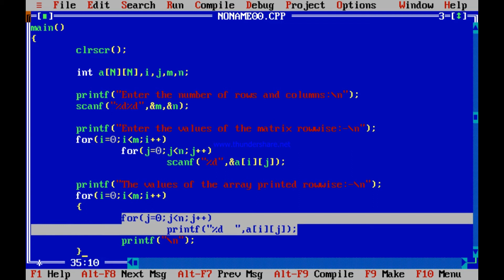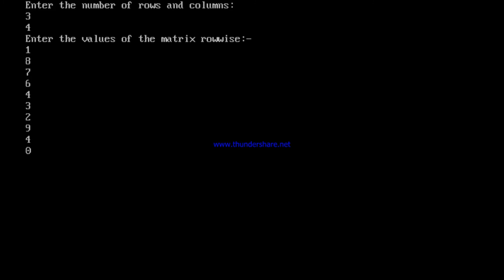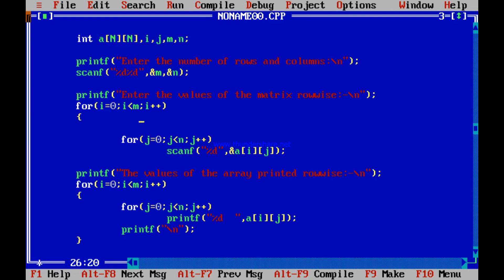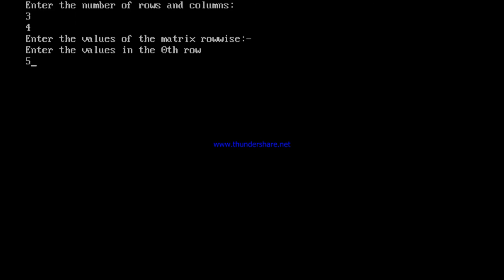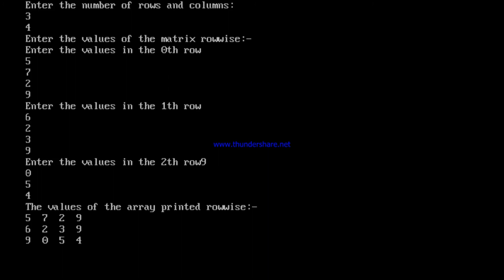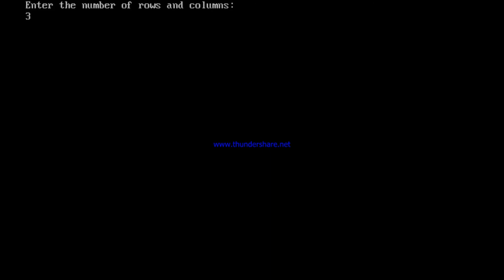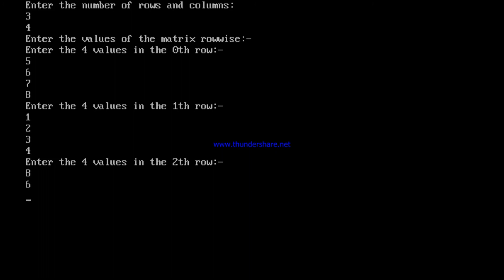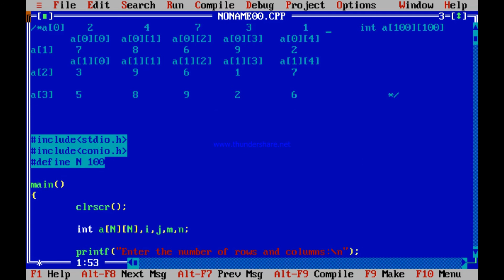C Programming | Lecture -7 | Part 01/08 | Prof. Dr. Biswajoy Chatterjee | UEM ,Jaipur